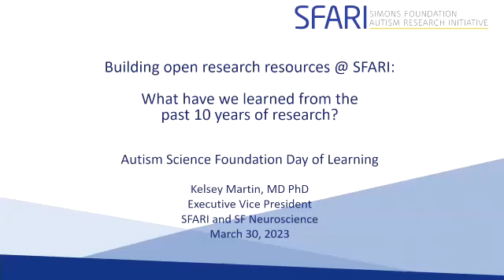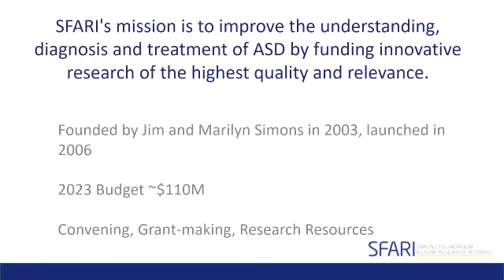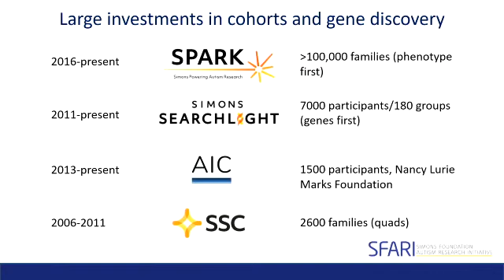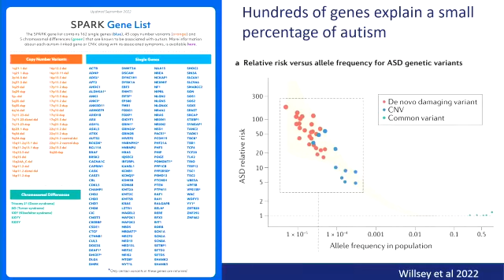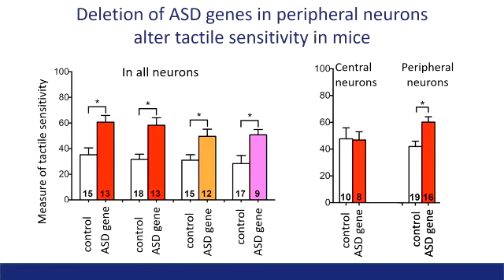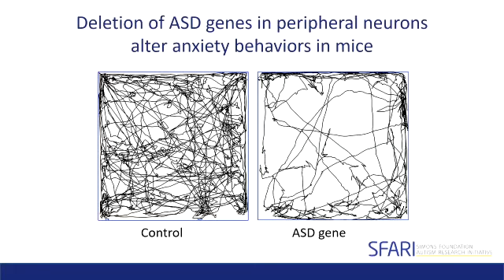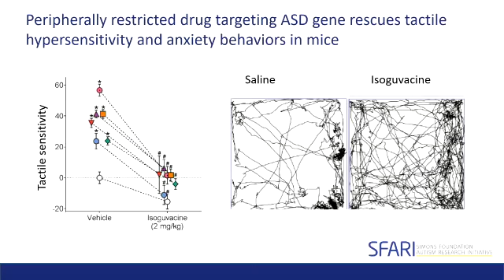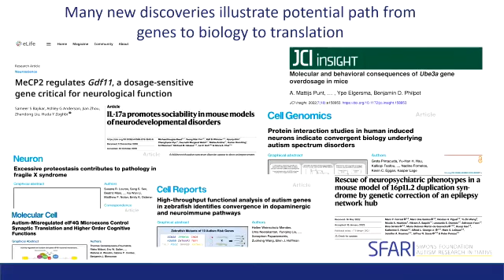Decade in Review: Key Autism Research Insights | ASF DOL 2023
Looking back at the last 10 years of research, Dr. Kelsey Martin from the Simons Foundation discusses the importance of using ASD genes to understand tactile sensitivity - like the overreactivity to light touch.